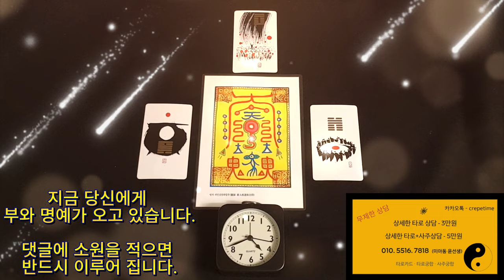급한 돈이 딱 들어오는 금전운 명상 음악, 돈이 들어오는 음악으로 급한 돈을 딱 해결하게 되는 금전운상승 주파수 , 새해에는 큰 복이 따를 것입니다